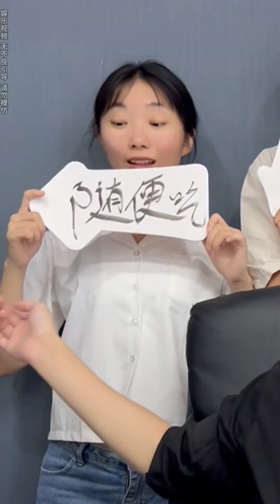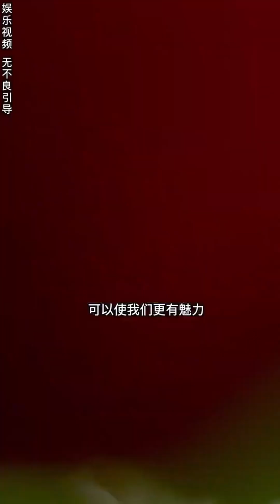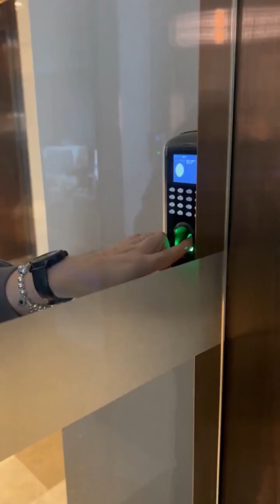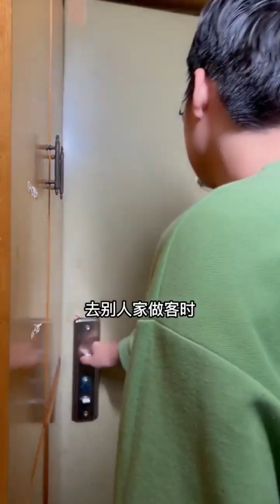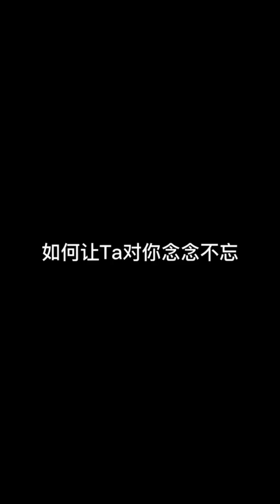笑总身材焦虑让员工当减肥顾问，没想到员工竟直接冰块烧烤，这种吃法直接进icu！！办公室搞笑